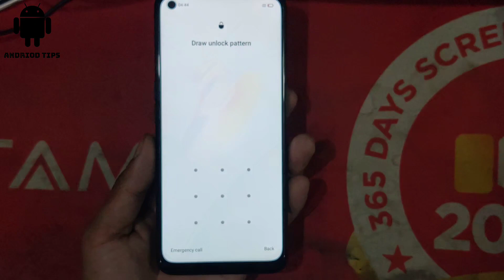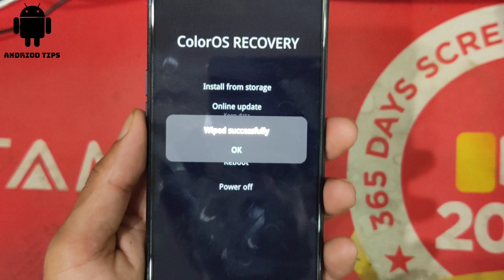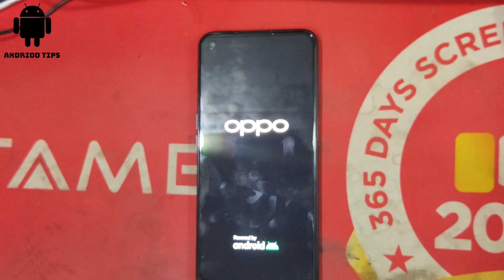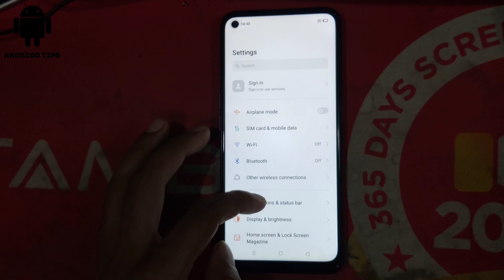oppo A54 Hard Reset , OPPO A54 पैटर्न लॉक कैसे तोड़े .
WHATAPP me if IT doesnt work for u.
INSTANT HELP
ANY PROBLEM ASK FOR HELP
 If doesn't work for u
 HARD RESET
 PATTERN UNLOCK
LOCK KASIE TODE
PATTERN KAISE LGAYE
 UNBOXING
PIN REMOVE